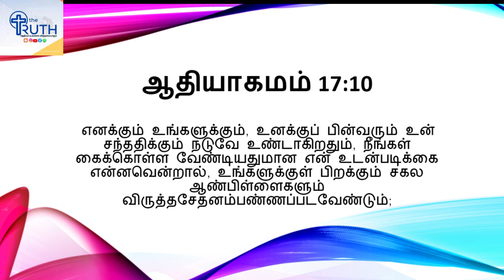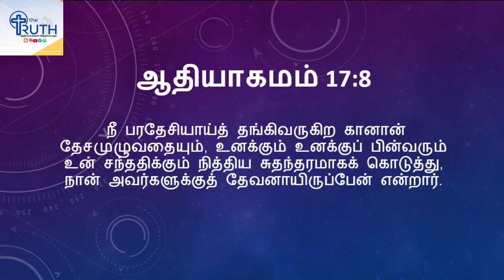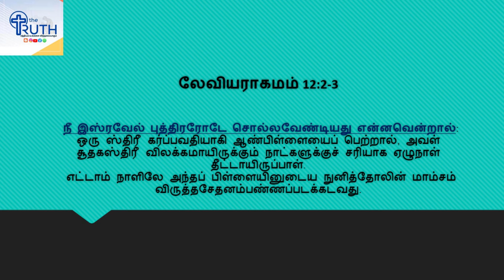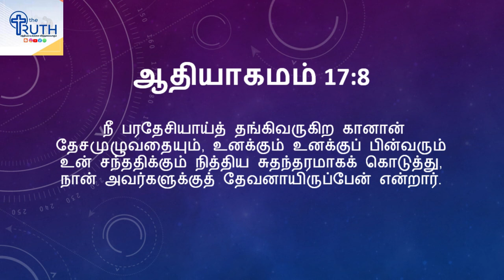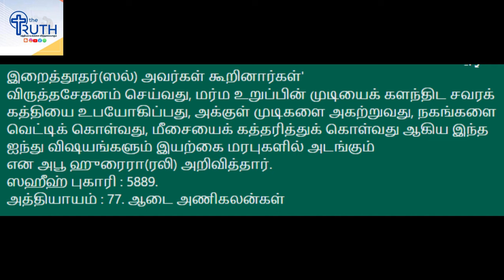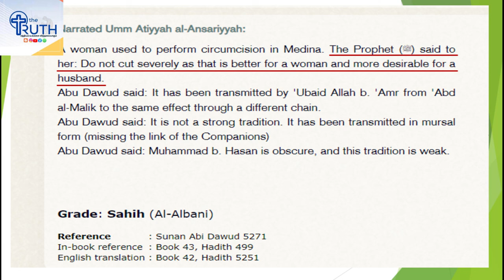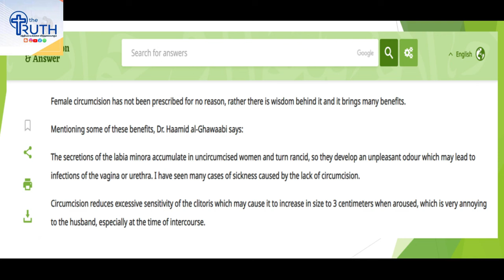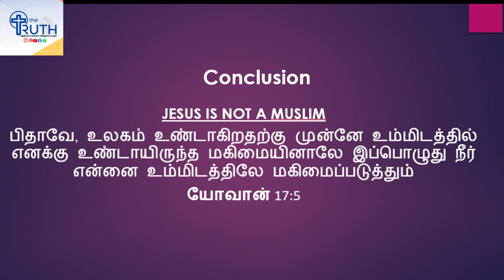இயேசு ஒரு சுன்னத் செய்த முஸ்லீம் -புருடா விட்ட போலி முஸ்லீம் அறிஞர்?! அம்பலமாக்கிய சகோதரர்கள்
இயேசு ஒரு சுன்னத் செய்த முஸ்லீம் -புருடா விட்ட முஸ்லீம் அறிஞர்?! ஆதாரத்துடன் அம்பலமாக்கிய சகோதரர்கள்